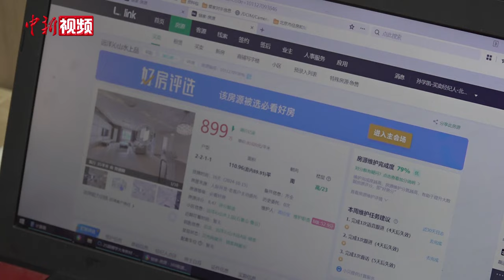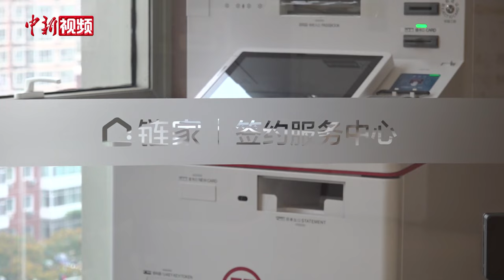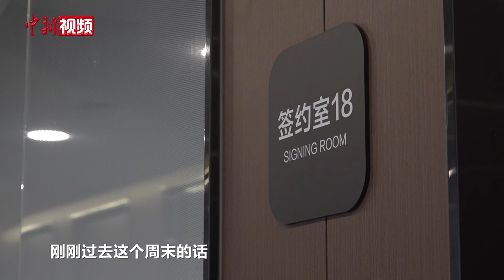十月北京楼市：客户挤晚高峰打车看房 有新盘去化超30%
北京楼市延续了“十一黄金周”的良好开局，“银十”成色十足。

数据统计，10月北京市二手住宅网签量为17367套，环比增长30.8%，同比增长63.0%，市场热度显著提升。

楼市的活跃不仅体现在签约量上，供需态势与买卖双方心理也发生变化。北京链家数据显示，10月1日至10月30日，新增客源量同比增长超四成，新增房客源比例由1：10变为1：13，卖方话语权略有回升。

新房市场方面，中指研究院监测数据显示，10月1日至27日，北京新房成交面积约48万平米，环比9月同期增长48%。

业内人士认为，在多方有利因素支持下，北京等核心的一二线城市的市场预期和信心会将进一步提振，市场交易量也会逐渐筑底恢复。